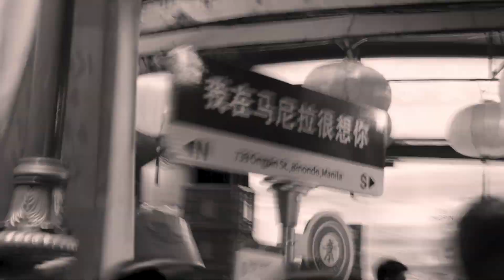Night at Binondo | Chinese New Year 2024 Cinematic film